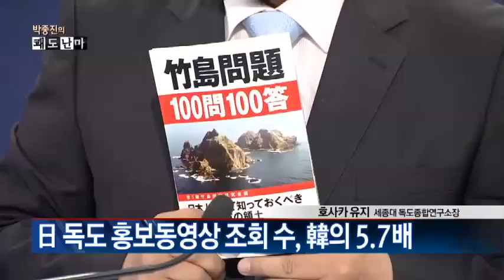아베 독도 도발, 독도 홍보동영상까지?_채널A_쾌도난마 690회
출연 : 최홍배 한국해양대 교수, 호사카 유지 세종대 독도종합연구소장

일본 독도 홍보동영상 조회 수, 한국의 5.7배
"'조용한 외교' 기조 유지하되 단호한 대응 필요"
아베 2차내각 독도 도발일지
일본, 독도 인근 10개 섬에 자위대 설치 추진 ○ 기사 보기

〈평일〉
08시 00분 라디오쇼 정치시그널 (유튜브 라이브)
08시 50분 김진의 돌직구 쇼
10시 20분 김진의 더라방 (유튜브 라이브)
12시 00분 뉴스A 라이브
15시 50분 강력한 4팀
17시 20분 뉴스TOP10
19시 00분 뉴스A

〈주말〉
12시 00분 토요랭킹쇼·뉴스A 라이브
17시 40분 뉴스TOP10
19시 00분 뉴스A